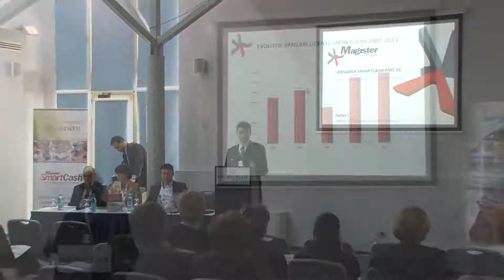Lansare aniversara Magister SmartCash RMS 10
Evenimentul de lansare a celei de-a 10-a versiuni a platformei software pentru retail SmartCash RMS, la aniversarea a 10 ani de activitate Magister.
7 martie 2012, Hotel Golden Tulip, Bucuresti